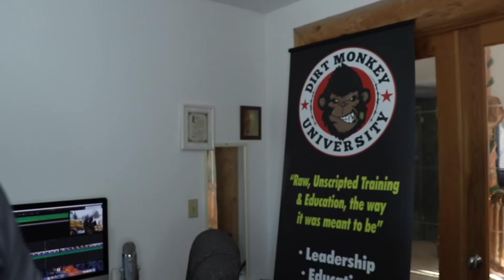What its like to be a Snow plow operator -a Long cold day in the life of a snowfighter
Good, bad & everything- what to expect if you want to be a snowplower.  Breakdowns, equipment, problems- its all part of the fun. So get ready and lets go for a ride with a day in the life of a snow fighter.

Milwaukee heated coat

Milwaukeetools Air Compressor

Milwaukeetool packout

3m work tunes